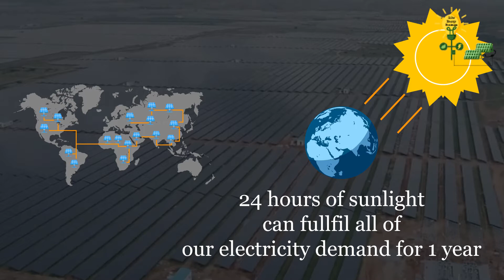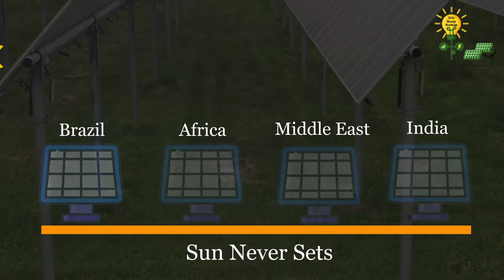One Sun One World One Grid, India's plan to defeat China | OSOWOG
One Sun - One World - One Grid is the world's biggest solar energy project. This project can counter the global energy demand and this project can also help India to win this Indo-China Economic War.

The vision behind the OSOWOG is ‘The Sun Never Sets’

The Indian Solar Sector needs our help. Start using solar solutions, and help India to make this vision of OSOWOR a reality.